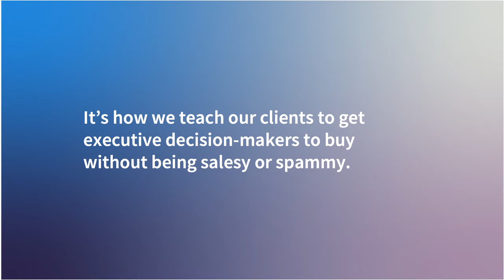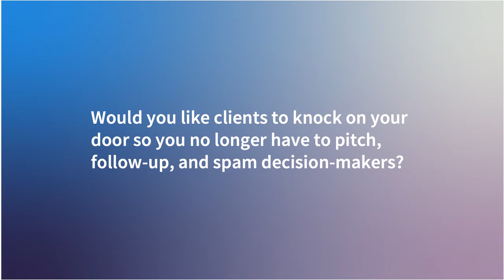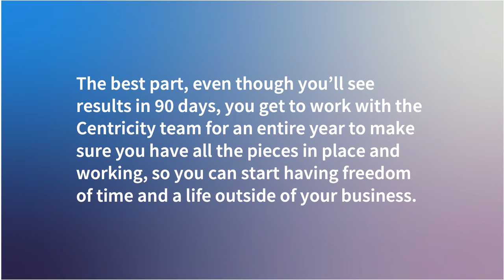Performance Review Systems Are Broken - Centricity Interview with David Wight